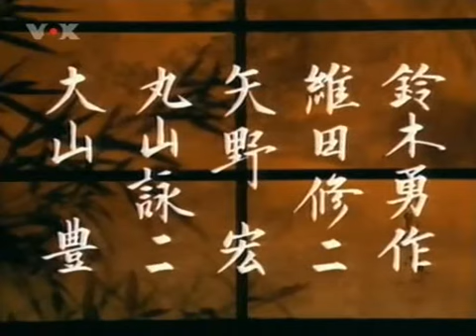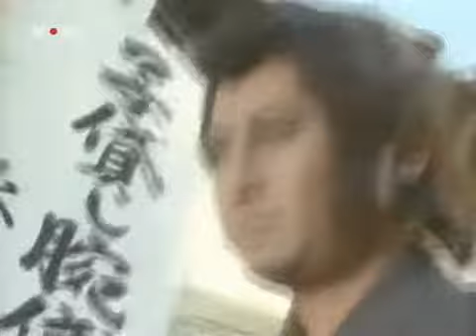Der Wolf mit dem Kind deutsch - s01e04 Rivalinnen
Staffel 1 von 3 Episode 04 von 28.
Lone Wolf & Cub (japanisch 子連れ狼, Kozure Ōkami, wörtlich etwa: Wolf mit Kind) ist ein Manga, der vom japanischen Autor Kazuo Koike und dem Zeichner Gōseki Kojima geschaffen wurde. Das Werk wurde in Form mehrerer Filme und einer Fernsehserie adaptiert. Es gilt als Klassiker des Samurai-Genres.
Ebenfalls in den 1970er Jahren entstand eine (edit:diese) gleichnamige Fernsehserie mit Kinnosuke Yorozuya in der Hauptrolle, die 78 Episoden umfasst. Ausgestrahlt wurde die Serie erstmals von 1973 bis 1976 im japanischen Fernsehen

Der Film handelt von dem Rōnin Itto Ogami, dem ehemaligen Kaishaku-Nin des Shogunats, der die Aufgabe eines Scharfrichters innehatte. Durch eine Intrige des Yagyū-Clans wird er jedoch des Verrats am Shōgun verdächtigt. Er widersetzt sich dem Befehl, Seppuku zu begehen, und zieht als Auftragsmörder Okami mit seinem kleinen Sohn Daigoro durch das Japan der Edo-Zeit. Sein Ziel ist die Rache am Yagyū-Clan, den Verrätern und Mördern seiner Frau Azami. Itto ist ein ausgezeichneter Kämpfer und Meister der Suio-Schwerttechnik. Er kämpft dabei nicht nur mit seinem Dōtanuki-Schwert, sondern bedient sich auch des Waffenarsenals, das Bestandteil des hölzernen Kinderwagens von Daigoro ist.
Quelle. Wikipedia